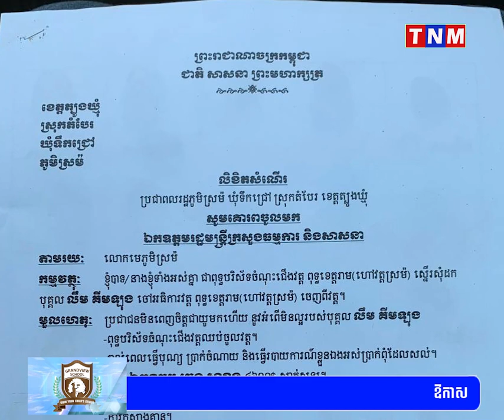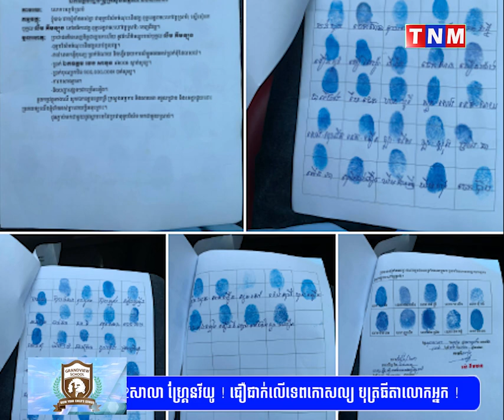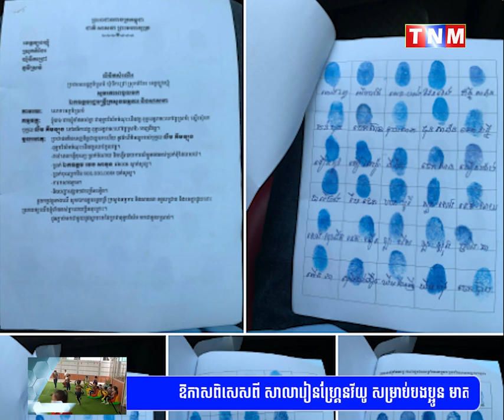ប្រជាពលរដ្ឋរស់នៅចំណុះជើងវត្ត ពុទ្ធខេត្តារាម ក្នុងភូមិស្រម៉ ឃុំទឹកជ្រៅ ស្នើសុំដល់ក្រសួងធម្មការ